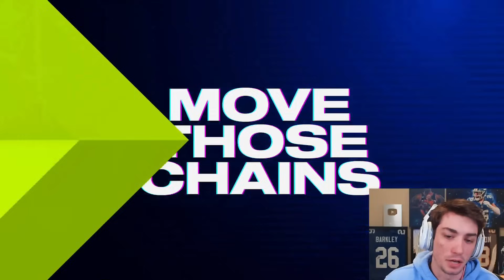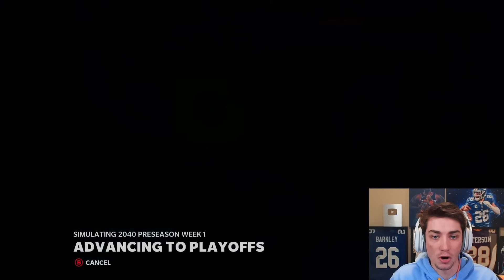Following the Career of a GENERATIONAL 99 SPEED QB